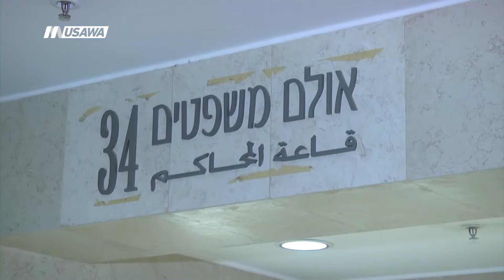تعدد الزوجات.. بين القانون والأعراف،مراسلون،10.3.2019.- قناة مساواة الفضائية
فقرة ضمن مراسلون لحلقة العاشر من اذار 2019 عبر شاشة قناة مساواة الفضائية تناولت عنوان تعدد الزوجات.. بين القانون والأعراف

لا تَكتفي السُلُطاتُ الإسرائيليةُ بالتَضييقِ على العَرَبِ البَدوِ في النَقبِ من خِلالِ الهَدمِ والتَهجيرِ وقُصورِ الخَدماتِ فَحَسب، بل تَصِلُ المُلاحَقَةُ إلى أحكامٍ قَضائيَةٍ مُخالِفَةٍ للشَرائعِ الدينيَةِ التي بموجَبِها يُسمَحُ بتَعدُّدِ الزَوجاتِ... ورَغمَ تَبايُنِ الآراءِ في المُجتمَعِ العَربِيِ بشأنِ هذهِ الظاهِرَةِ، إلا أنّ المُمارَساتِ الإسرائيليَةَ بهذا الصَدَدِ لا تأتي من بابِ البَحثِ عن الأفضَلِ مُجتمعيًا، كما يَقولُ المُتضرِّرون.

مراسلون هو برنامج أسبوعي لنقل القصص والقضايا الاجتماعية والاقتصادية والسياسية المميزة في البلاد من خلال صوت مراسلينا وعدسة طواقمنا في الميدان. تقدمه: نسرين إبراهيم أبو غوش.

 21:30 والخميس الساعة 18:30  عبر شاشة قناة مساواة الفضائية

Downlink frequency -  الترد :
12645 MHZ

Polarity  - الاستقطاب:
Horizontal

Symb.Rate - معدل الترميز:
27.500  MS/s

FEC - تصحيح الخطأ :

5/6

DL: 11958 H
SR: 27500
FEC: 5/6

48_#
‫#‏فلسطين_٤٨‬
‫#‏فلسطين_48‬
‪falasteen_48#‎‬
‫#‏عرب_٤٨
‪‎arab_48#‬
‫#‏تواصل‬
‫#‏اكسر_حصارك‬
‫#‏بلشنا_نرجع‬
‫#‏شعب_واحد‬
 ‪#‎mosawah‬
‪#‎Equality‬
‪#‎égalité‬
‫#‏مساواة‬
‫#‏حق‬
‫#‏عدالة‬
‫#‏تساوٍ‬
‫#‏تعادل‬
‫#‏تماثل‬
‫#‏تسوية‬
‫#‏معادلة‬